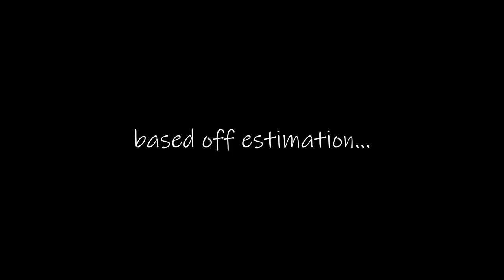Short Men Are Worthless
Are Short Men As Worthless As People Make Them? In this video we want to give flowers to all the society-labeled "short men". A video made for body positivity showing there's absolutely nothing wrong with anybody's height. This was a fun little video, hope nobody takes offence to the title, as long as it got you to click the video.